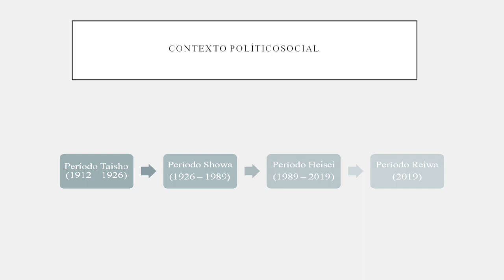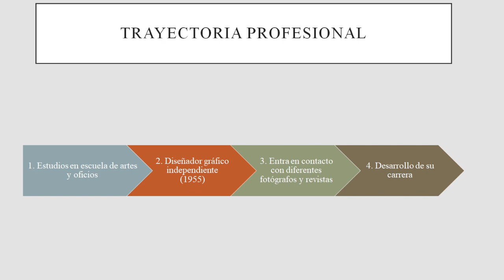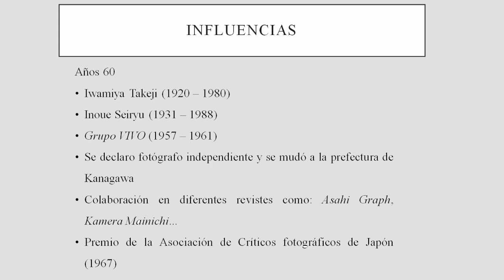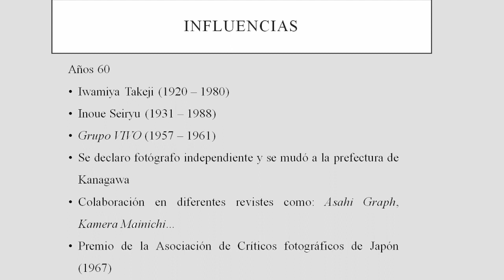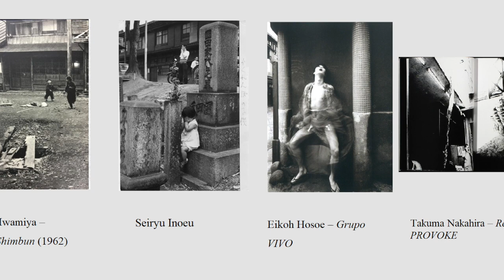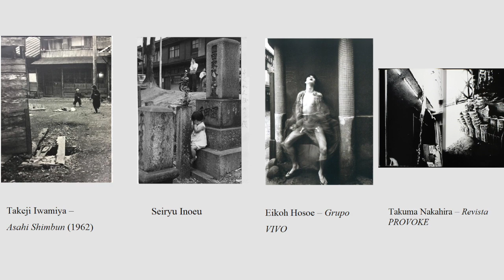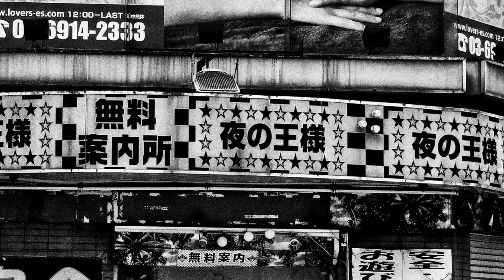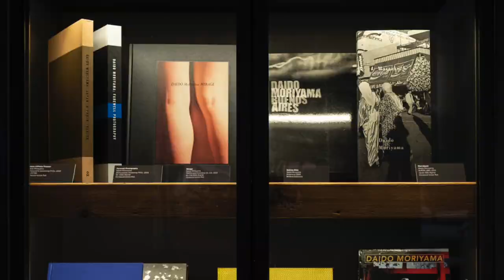Daido Moriyama: A Dairy